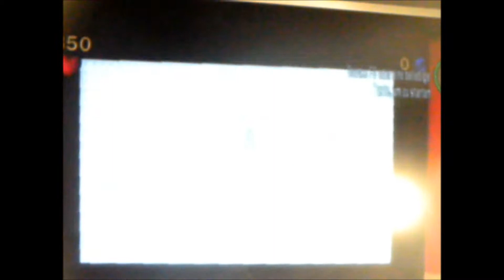Lego Star Wars die komplette Saga Episode 4 Level 3 Minikits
Lego Star Wars die komplette Saga Episode 4 Level 3 unter